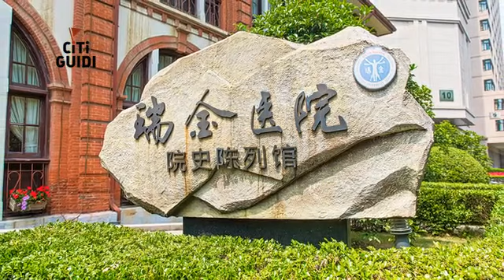[黃浦區] 廣慈醫院 (景點)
原名為「廣慈醫院」，因應歷史變革而改名為瑞金醫院，現今附屬於上海交通大學醫學院。院內多棟建築是古蹟，建立於1920年代，由法屬天主教會創辦，在當時是亞洲地區最大醫院，歷史意義非凡，百年來培育出無數優秀醫師駐院。院內最著名的古蹟是八號樓，建造初始為先進產房，今日已改做行政大樓，三層樓房使用文藝復興風格，經過重重考核，2004年公布為上海市優秀歷史建築，路過別忘了景仰醫學先進的付出。